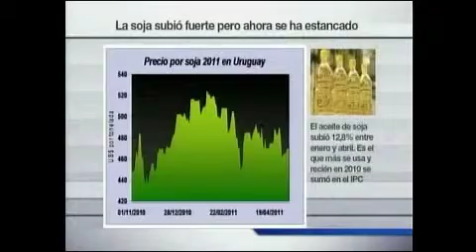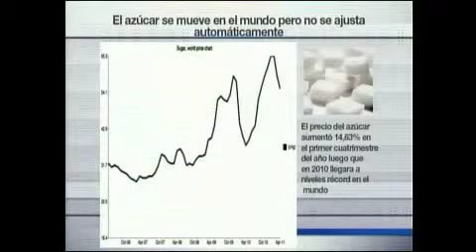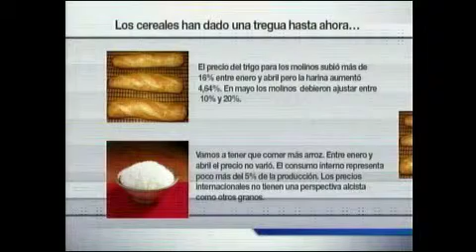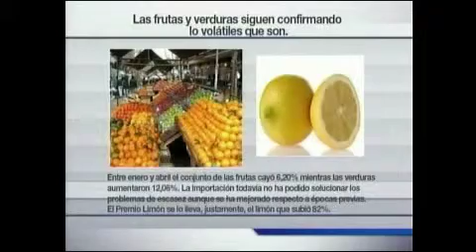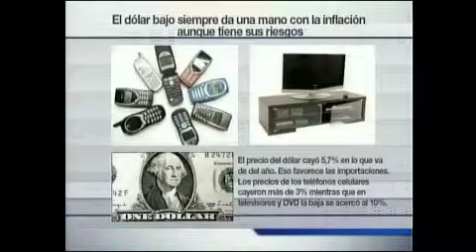Pensar Economía / Canal 20 / 18.05.11 / Parte 2